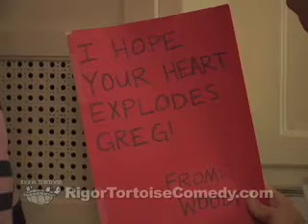RT At Home Episode 5: Valentine's Day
Greg Castle
Woody Drennan
Behn Fannin
Justin Johnson
Adam Karell
Paul Natonek
Dustin Sterling